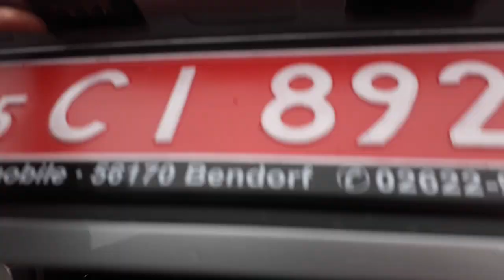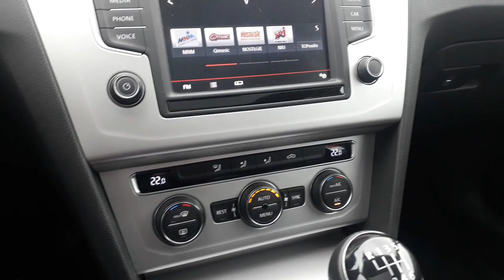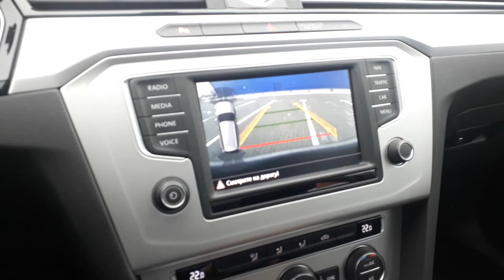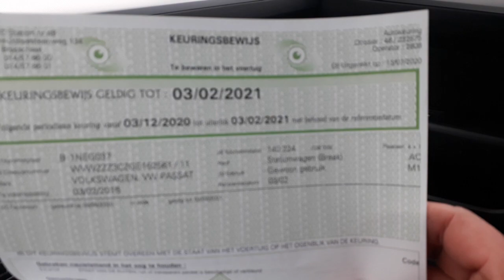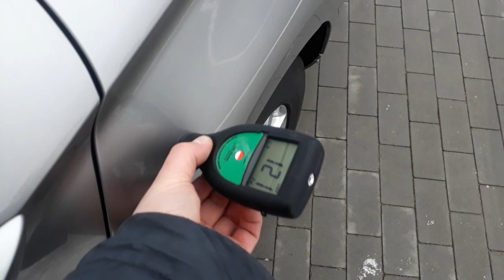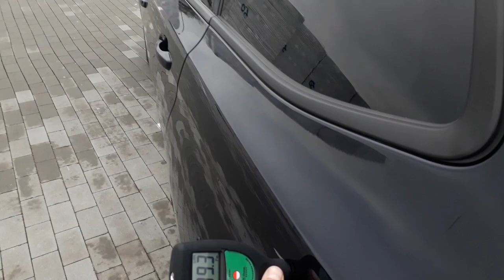Volkswagen Passat 2016 panorama. 1,6. Только с Германии. 14500$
Всем привет. Спасибо большое за внимание. Пригон под заказ. Автомобили с Германии, Голландии, Франции. Телефон для покупки авто 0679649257 Виталий.